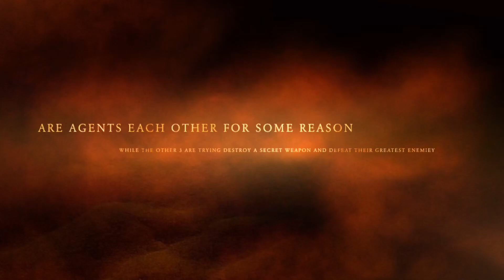The lego movie 🆚 the lego Batman movie trailer 2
Check out the playlist if y’all want to